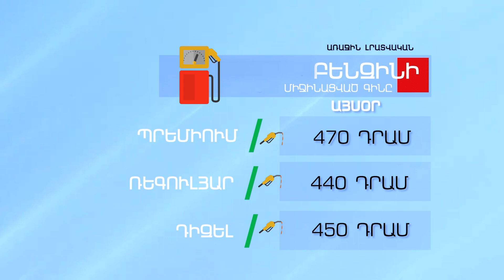Բենզինի և մյուս վառելիքների գինը - ՀՈՒԼԻՍ 19, 2023